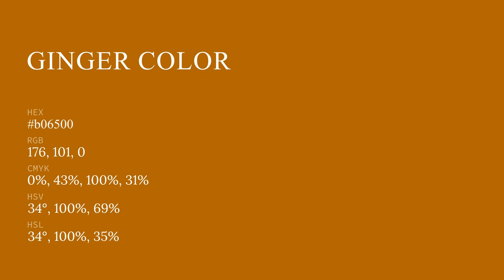Ginger color b06500 hex color - Orange color - Cool color b06500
What color is Ginger ? b06500 hex color - Orange color - Cool color b06500

Hex b06500 Color Code is also known as Ginger color.